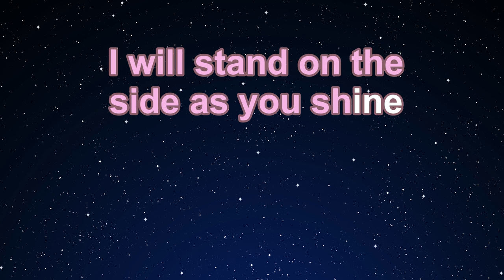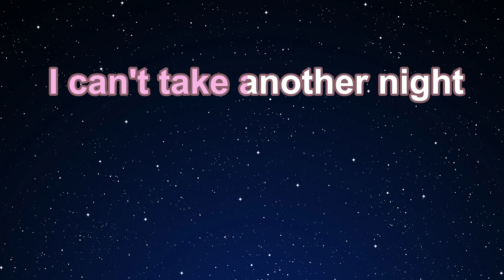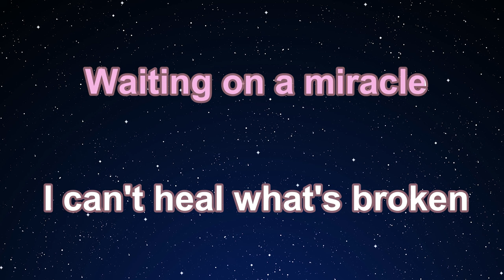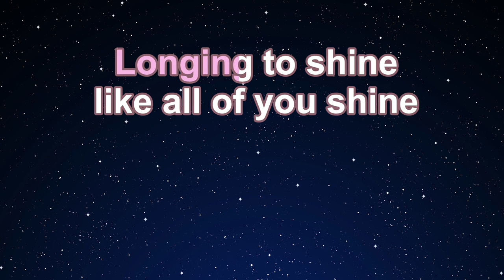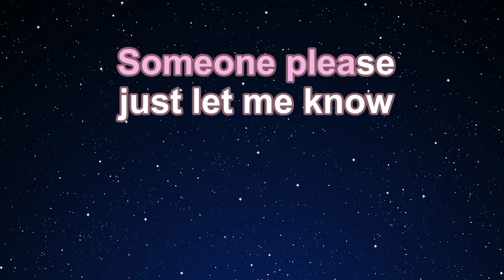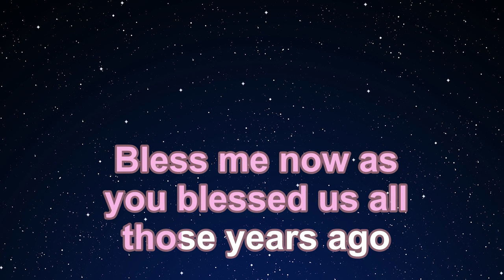Karaoke♬ Waiting On A Miracle - Stephanie Beatriz 【No Guide Melody】 Instrumental